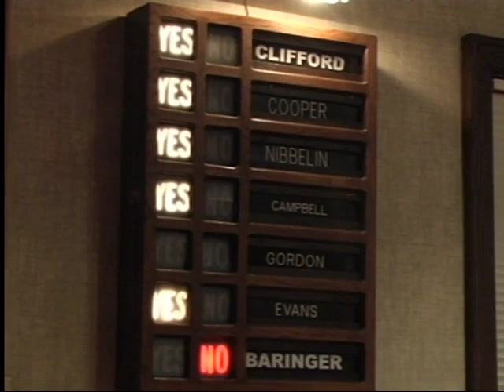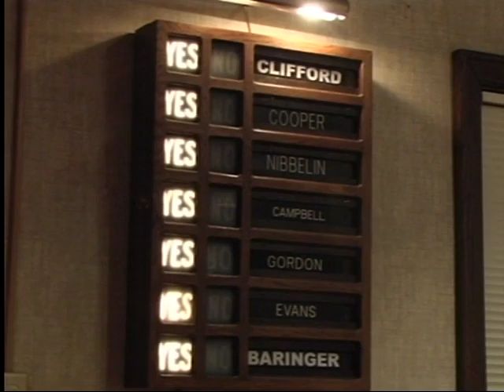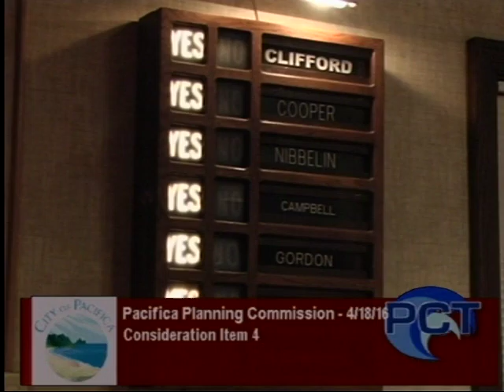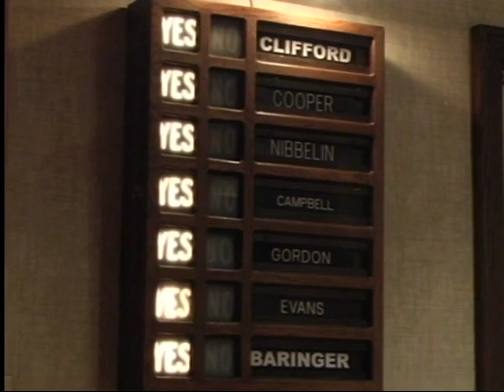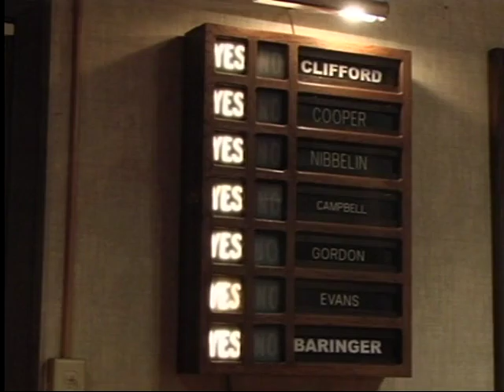PPC 4/18/16 - Pacifica Planning Commission Meeting - April 18, 2016